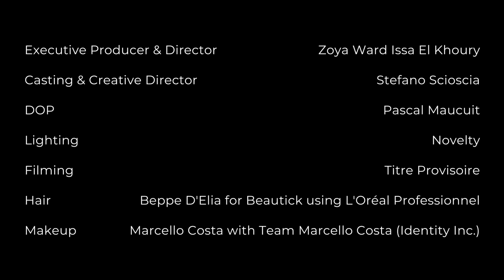TONY WARD | HAUTE COUTURE FALL WINTER 2023-24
Fluid like the course of life,
Organic cut-outs of breathing transparencies,
Vertiginous décolleté to the bottom of the spine,
Swollen collars, fueled up sleeves,
Voluminous cover ups expose the skin underneath
Layers of fabric intertwined.

Auburn, porcelain, vanilla, burgundy, rose pink,
Soft velvet, charmeuse, taffeta
Mousseline texture mutated into scales,
Embroidered molecules bonded together,

Binding attraction,
The Tony Ward Couture Fall Winter 23/24 collection
Gets under your skin